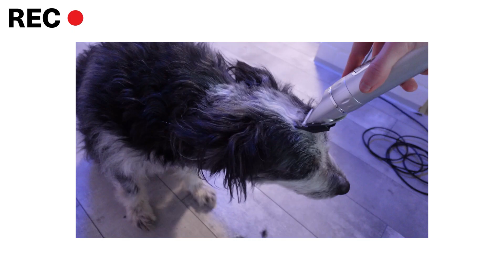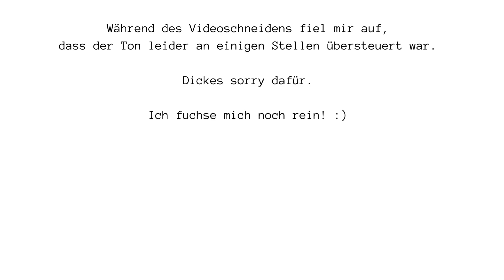spielende Hunde, Kaszah scheren was gibt's Tolleres?! :D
Hi Leute,

schön, dass ihr wieder da seid!

Liebe Grüße
JuliHa mit Kaszah  & den Ziegen Kallih und Zimah

Kapitel

00:00 In diesem Video
00:20 Unzufriedenheit
02:34 Kaszah spielt mit Conner und Snoopy
04:55 Avocados und der alte Gefrierschrank
07:08 Mit der Avocado wurd es schwierig
08:30 Kaszah wird geschoren
12:48 Kaszah hat einen neuen Hundekumpel
13:29 raus gehts
15:30 neues Mikrofon Rode Wireless Pro
18:47 alle Tiere machen Mittagsschlaf und wir nerven
20:34 ein paar Gedanken